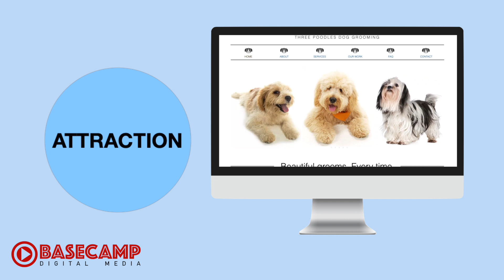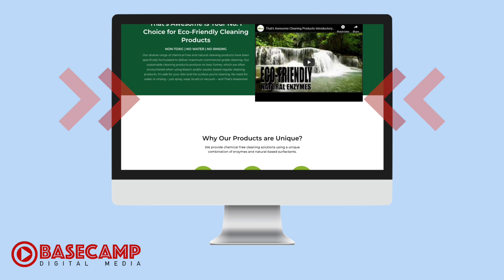Why Use Video? It's not just people love that video.....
Why use video? It's not just people love that video. search engines also love video.
Check-out our animated video which puts across the power of video as a key component of your marketing strategy. From improved search engine optimisation results to engendering trust from your prospects. Video delivers.
Let us help your business Stand Out From The Crowd today.